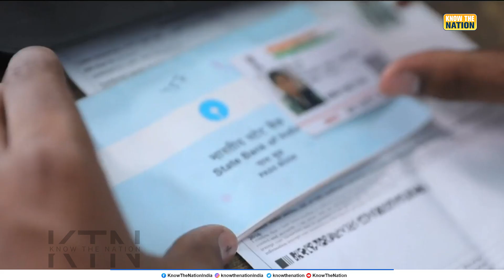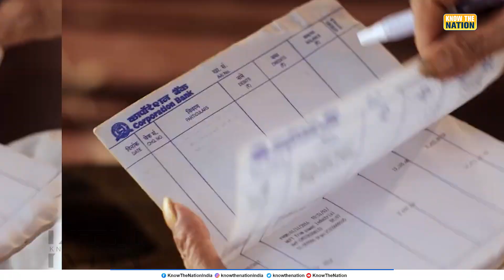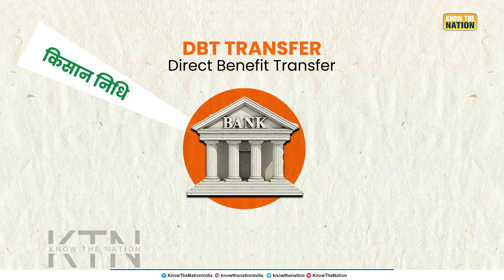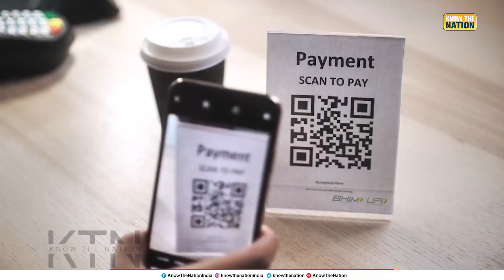10 Years of Jan Dhan Yojana: Empowering India's Financial Future | JAM Trinity | Digital Payments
10 Years of Jan Dhan Yojana : A decade of empowerment that transformed India's financial landscape.
From marginalized to empowered, PM Modi's vision brought financial freedom to millions, connecting every citizen to the banking system.
Today, India stands as a global leader in digital payments, with over 53 crore Jan Dhan accounts revolutionizing lives.
This is not just a story of financial inclusion; it’s a story of a nation's progress.